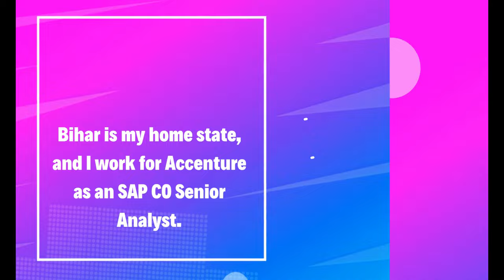CMA Story | CMA Journey | CMA Success Story | Nisha Singh🎓